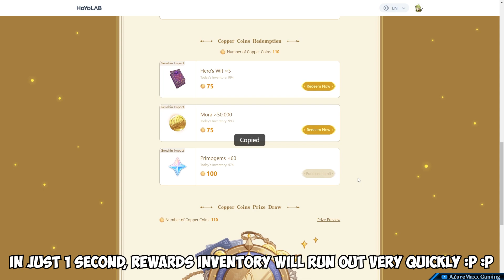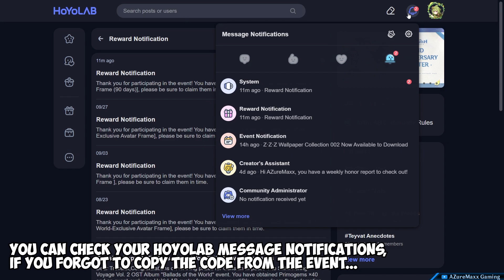Did you get PRIMOGEMS CODE from this event too?? Hidden Civilizations Web Event Genshin Impact